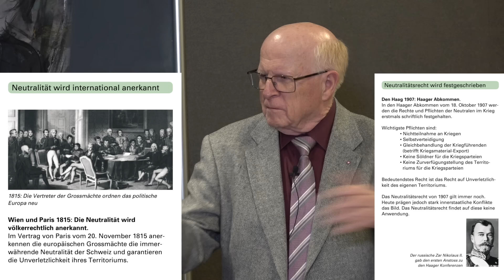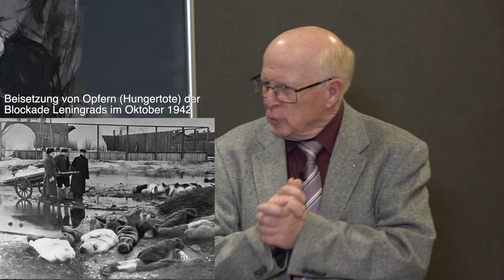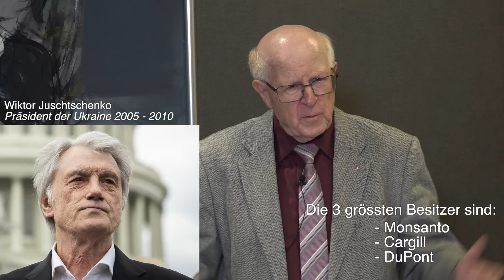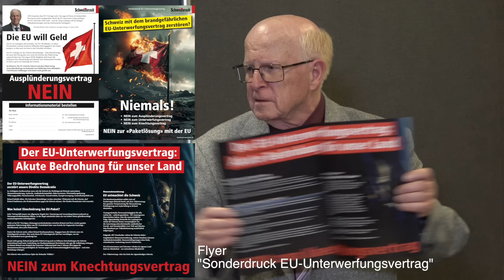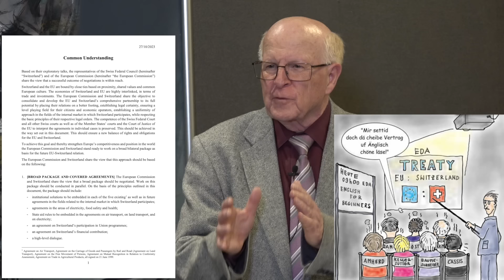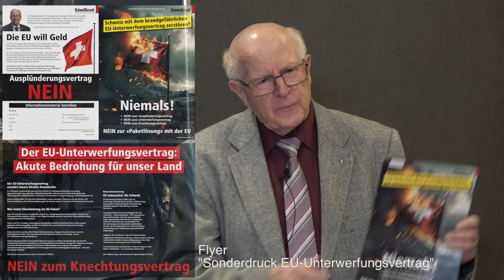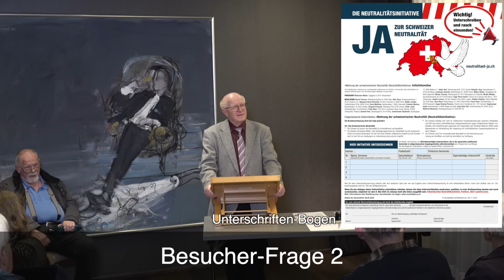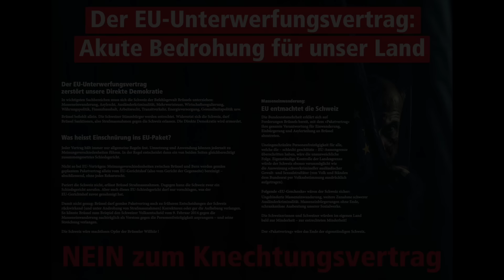Ulrich Schlüer: "Die Schweiz ist von innen (Bern) bedroht!" Neuer EU-Rahmenvertrag 2.0 (Paketansatz)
Das neue EU-Rahmenabkommen 2.0 (Paket-Lösung) ist eine akute Bedrohung für unser Land! Der Referent zeigt auf, wer die Schweiz wirklich bedroht und sie zerstören will.
00:00:00  Start/Einführung
00:01:44  Referat
01:04:33  Diskussion mit dem Publikum
01:04:45  Besucher-Frage 1 (Votum von Alt-Nationalrat Luzi Stamm)
01:10:57  Besucher-Frage 2 (Neutralitäts-Initiative)
01:11:50  Besucher-Frage 3 (WHO-Pandemievertrag u. Internationale Gesundheits-Vorschriften IHR)
01:12:35  Besucher-Frage 4 (Souveränitäts-Initiative)
01:13:49  Besucher-Frage 5 (Bargeld-Initiative II)
01:17:27  Besucher-Frage 6 (Erfahrung Unterschriften sammeln)
01:19:47  Flyer "Sonderdruck EU-Unterwerfungsvertrag"

Themen des Referats und der Diskussion mit dem Publikum:
- Russland - China - USA - Europa und der Ukraine-Krieg: Muss die Schweiz deshalb in die NATO?
- Europa im Würgegriff der Masseneinwanderung
- Neue Verhandlungen mit der EU: Kolonialvertrag oder Zusammenarbeit auf Augenhöhe?
- Überschuldung, Inflation, wirtschaftlicher Niedergang: Was wird aus Europa?

Veranstaltung: Ja zur Schweiz - Die Schweizerzeit im Gespräch mit ihren Lesern
- Referent: Dr. Ulrich Schlüer, Alt-Nationalrat, Chefredaktor Schweizerzeit
- Ort: Park Hotel, Winterthur
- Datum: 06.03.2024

Anmerkungen:
- Bilder und Anmerkungen im Video wurden nachträglich vom Video-Bearbeiter eingefügt!